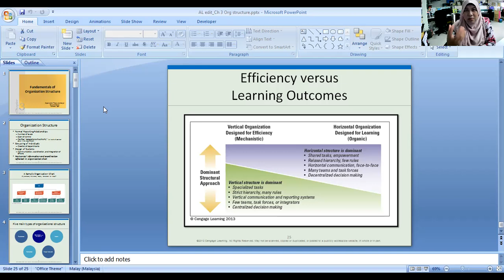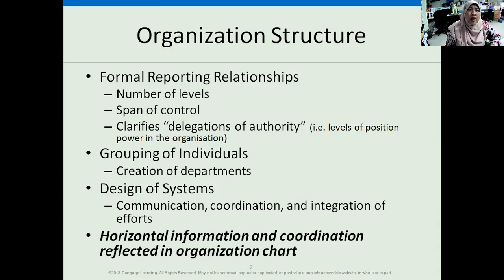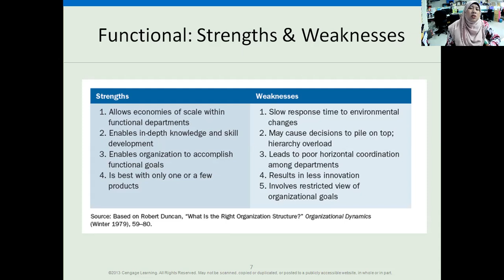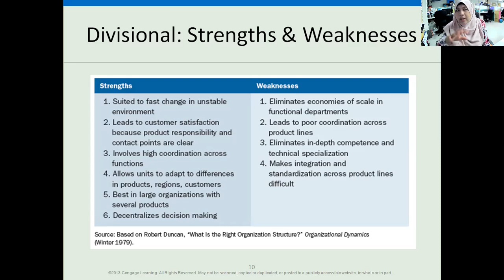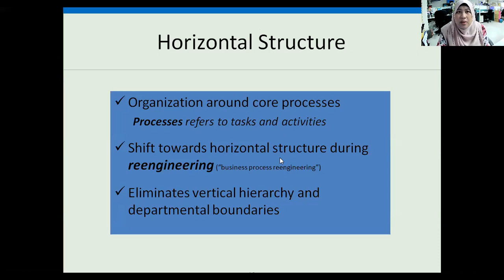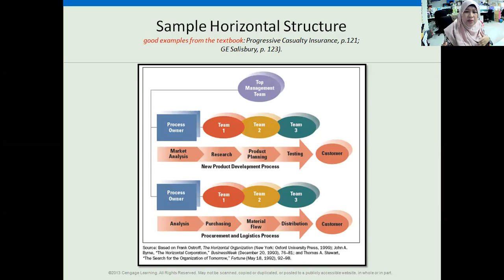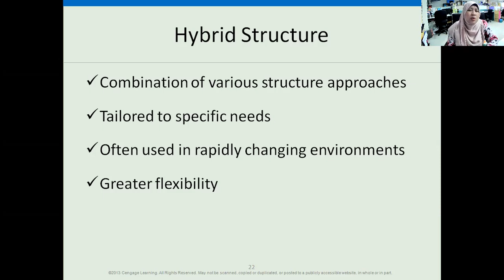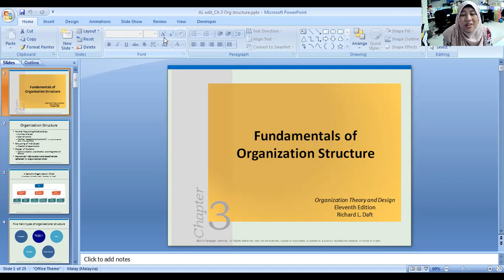TOPIC 3 FUNDAMENTALS OF ORGANIZATION STRUCTURE [BUMGT3715]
As salamualaikum and Good Day Students,

The video is about Topic 3  Designing Effective Organization (BUMGT3715)-live lecture on 10/8/2020 and any question you may shoot the question in our Whats app group. Thank you.